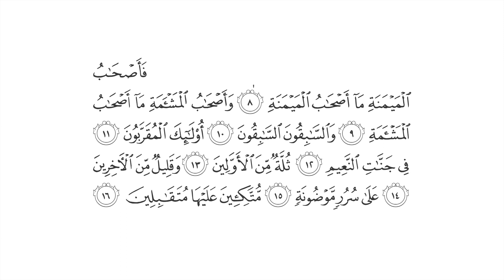تفسير: سورة [الواقعة : 8-16]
قال الله تعالى: {فَأَصْحَابُ الْمَيْمَنَةِ مَا أَصْحَابُ الْمَيْمَنَةِ (8) وَأَصْحَابُ الْمَشْأَمَةِ مَا أَصْحَابُ الْمَشْأَمَةِ (9) وَالسَّابِقُونَ السَّابِقُونَ (10) أُولَٰئِكَ الْمُقَرَّبُونَ (11) فِي جَنَّاتِ النَّعِيمِ (12) ثُلَّةٌ مِّنَ الْأَوَّلِينَ (13) وَقَلِيلٌ مِّنَ الْآخِرِينَ (14) عَلَىٰ سُرُرٍ مَّوْضُونَةٍ (15) مُّتَّكِئِينَ عَلَيْهَا مُتَقَابِلِينَ (16)} [الواقعة : 8-16]

التفسير الميسر: ( 8-9 ) فأصحاب اليمين، أهل المنزلة العالية، ما أعظم مكانتهم!! وأصحاب الشمال، أهل المنزلة الدنيئة، ما أسوأ حالهم!!

( 12-10 ) والسابقون إلى الخيرات في الدنيا هم السابقون إلى الدرجات في الآخرة، أولئك هم المقربون عند الله، يُدْخلهم ربهم في جنات النعيم.

( 16-13 ) يدخلها جماعة كثيرة من صدر هذه الأمة، وغيرهم من الأمم الأخرى، وقليل من آخر هذه الأمة على سرر منسوجة بالذهب، متكئين عليها يقابل بعضهم بعضًا.